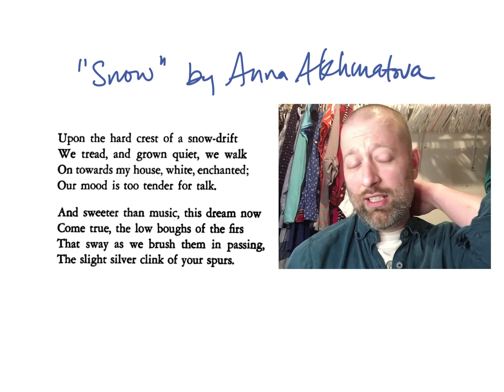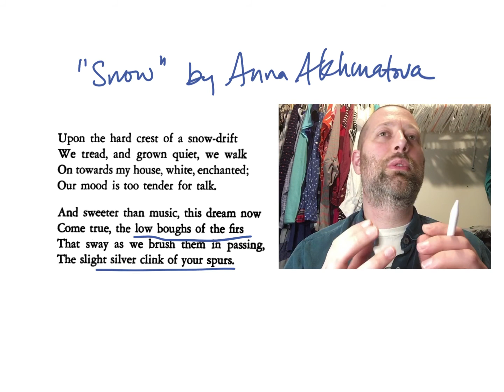"Snow" (Anna Akhmatova) - Poetry Read-Aloud and Reaction/Analysis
A read-aloud -- and then a veteran English teacher gives some commentary on structure, form, figurative language, etc. For the purposes of essay help!